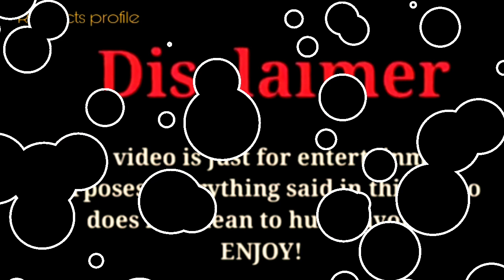Ben Azelart vs Salish Matter vs Brianna |Lifestyle Comparison 2024 |RW Facts & Profile